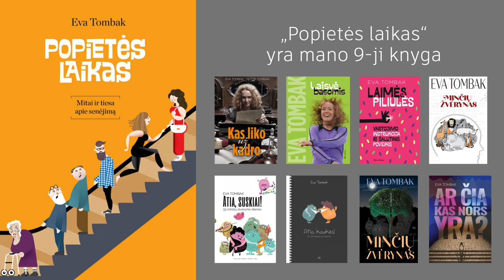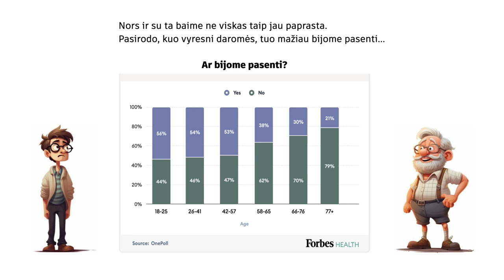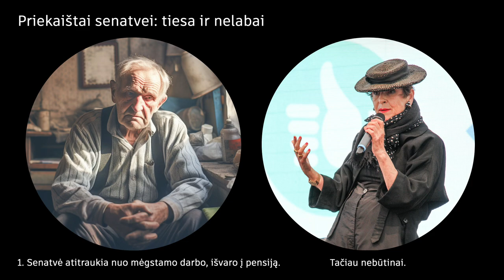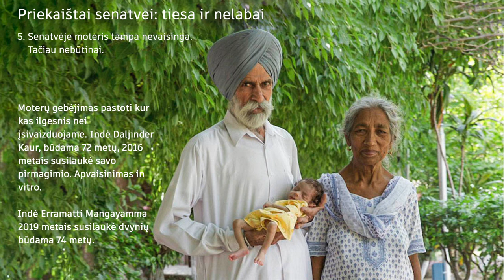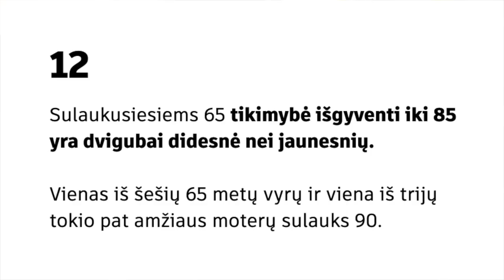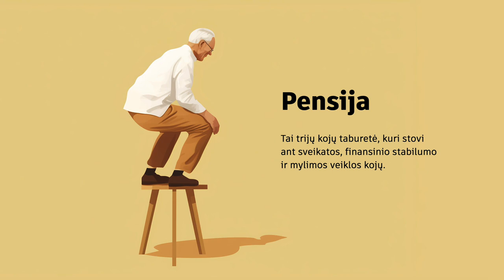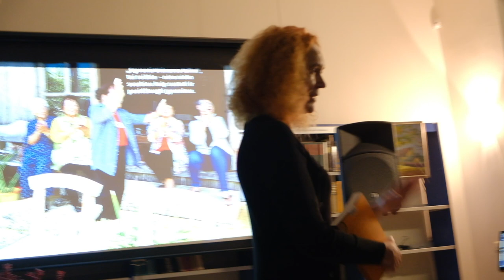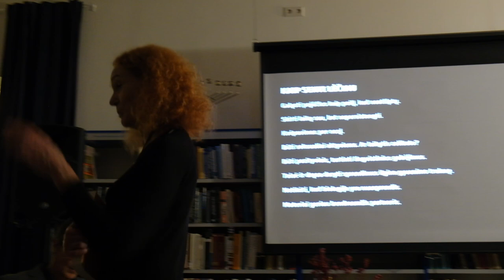Eva Tombak. „Popietės laikas: mitai ir tiesa apie senatvę“ pristatymas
Gruodžio 18 d. bibliotekoje vyko naujausios Evos Tombak knygos „Popietės laikas: mitai ir tiesa apie senatvę“ pristatymas. Pilnai salei skaitytojų autorė atskleidė, kas ją įkvėpė parašyti knygą apie senėjimo baimę bei pasidalino savo įžvalgomis, gimusiomis besigilinant į mokslinius tyrimus apie žmogaus sveikatą.

Remdamasi naujausiais moksliniais tyrimais, knygoje „Popietės laikas: mitai ir tiesa apie senatvę“ rašytoja E. Tombak gvildena sveikos mitybos, sveikos gyvensenos, mentalinės sveikatos, kartų santykių, finansinio stabilumo, jaunystės kulto temas. Knygos pagrindinis taikinys – senėjimo diskriminacija, požiūris, kurį, anot autorės, atėjo laikas keisti, nes jau labai netrukus, 2050-aisiais, kas šeštas pasaulio gyventojas bus 65+ amžiaus. „Ar tuomet ir toliau sakysime, kad pasaulyje nėra vietos senukams?“ – klausia E. Tombak.

Pasak autorės, mes norime gyventi ilgai, bet nenorime atsidurti popietės laike, kaip Carlas Gustavas Jungas vadina senatvę. Senatvė gąsdina, nes liudija, kad gyvenimas yra baigtinis, ir su tuo sunku tapatintis, ypač kai esame jauni. Iš baimės puolame į kraštutinumus: vieni garbų amžių sieja su bejėgiškumu ir pralaimėjimu, kiti sako, kad tai aukso amžius – nebereikia atlikti socialinių vaidmenų, pagaliau galima gyventi dėl savęs.

„Mirti žmogus bijo iš prigimties, o štai senėjimo baimė – tai kultūros suformuotas požiūris. Aš jo nepriimu. Man popietės laikas – tai gyvenimo kūrinio koda. Ilga baigiamoji dalis ir kartu kulminacija. Pabaiga svarbesnė nei pradžia, nes pradžia laikina, o pabaiga – amžina“, – sako autorė.

Šia knyga E. Tombak siekia įkvėpti suvokti, kad finišas turi būti skambus, prasmingas ir įsimenantis. „Ir kad pabaigos, nežinau, gera tai ar liūdna žinia, neįmanoma suvaidinti. Užkopsime į pabaigą ar jos link nusirisime, priklauso nuo to, kokie esame. Ties finišu nėra kada filosofuoti, ar atitinkame standartą“, – teigia autorė.

Eva Tombak - žurnalistė, rašytoja, jogos ir emocinio rašymo mokytoja, buvusi žurnalų „Ieva“ bei „Cosmopolitan“ leidėja ir vyriausioji redaktorė. Šiandien E. Tombak - jau 9 knygų autorė.

Rašytoją kalbino Vilniaus žydų viešosios bibliotekos vadovas Žilvinas Beliauskas.